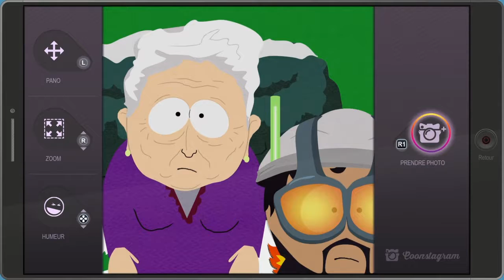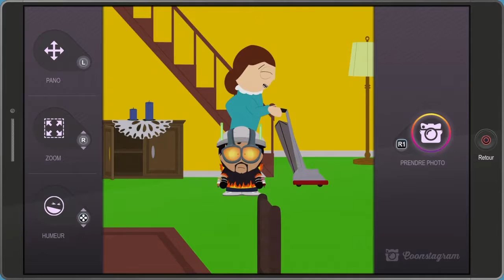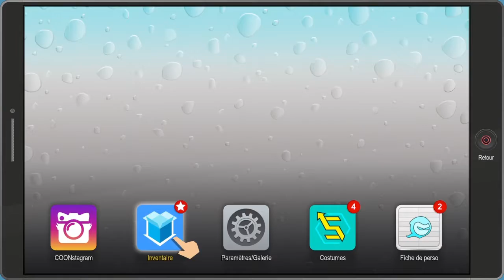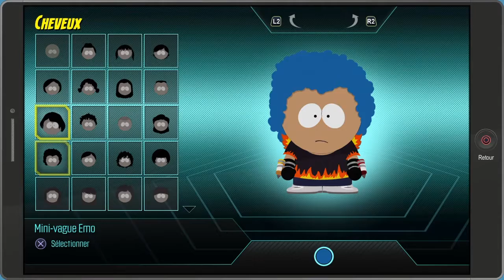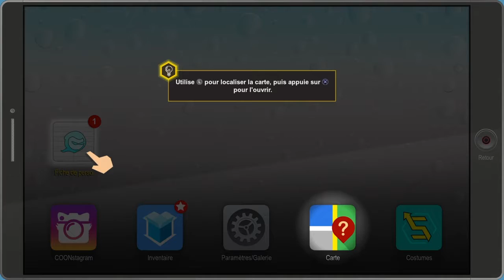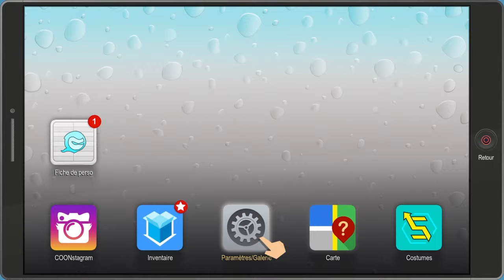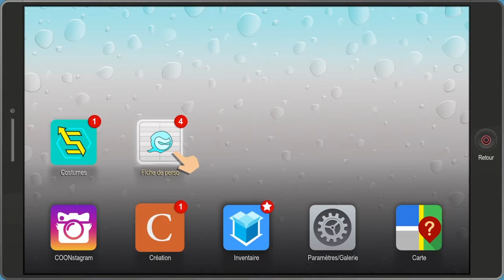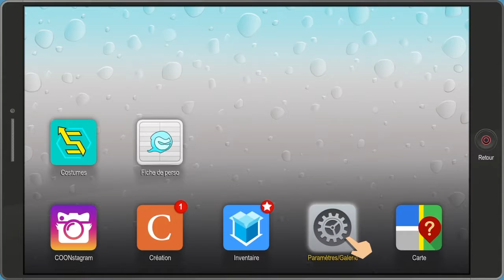DES FOLLOWERS ! SOUTH PARK L'ANNALE DU DESTIN #2